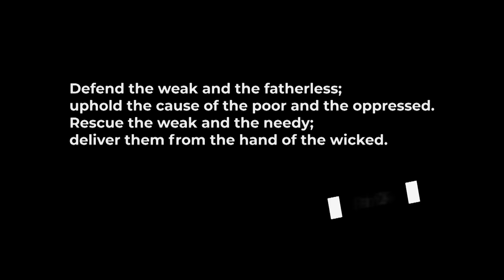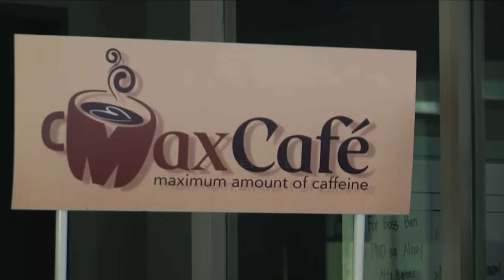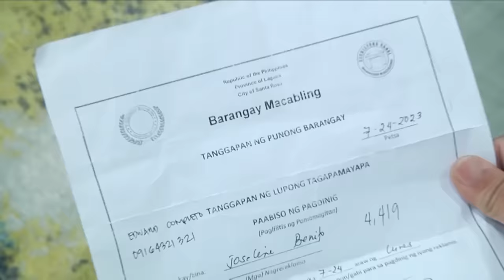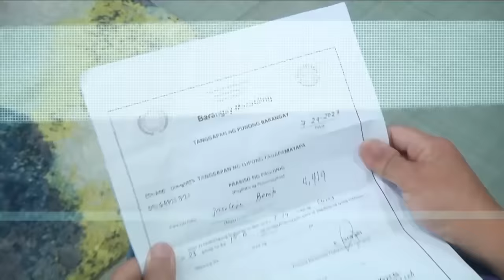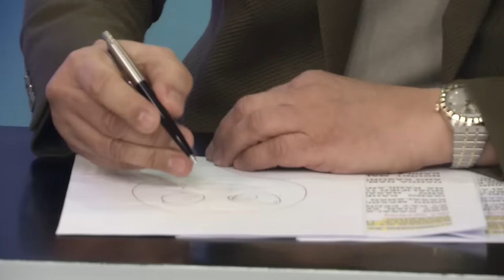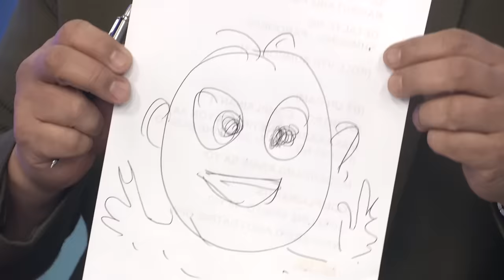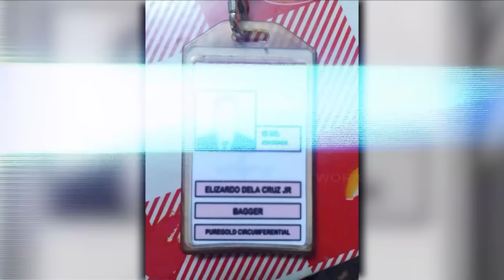ipaBITAGmo Full Episode I January 29, 2024 I Monday